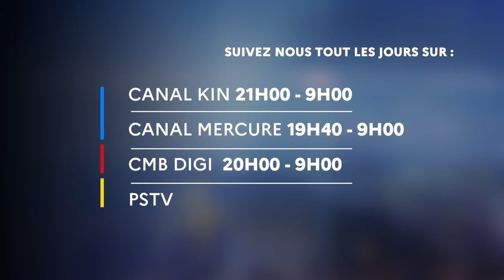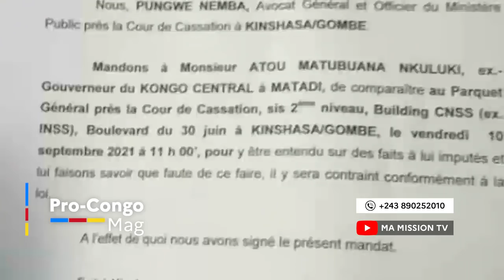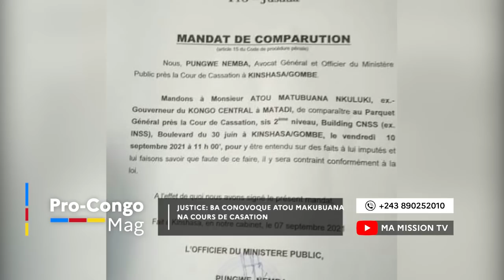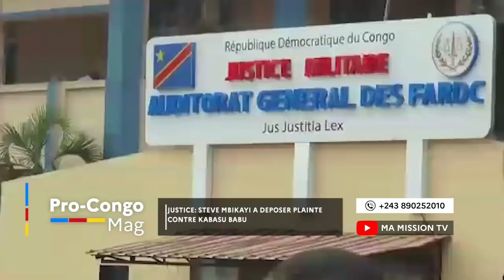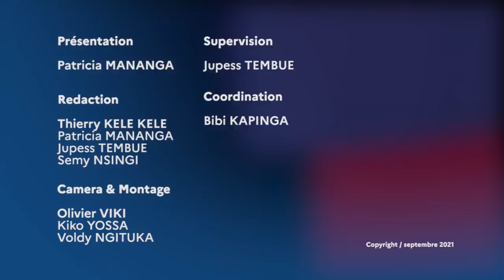🔴URGENT GOUV KONGO CENTRAL ATOU MATUBUANA CONVOQUÉ AU PARQUET GÉNÉRAL PRÈS LA COUR DE CASSATION.